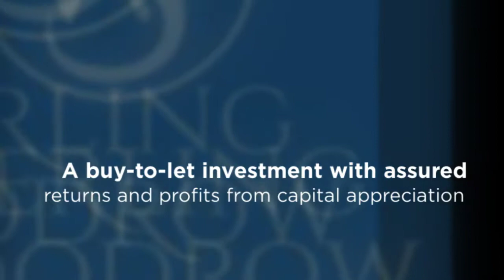Cambridge House - One Tower Bridge Buy-To-Let Investment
Cambridge House is among the most desirable, with many apartments offering stunning views of the river, Tower Bridge and the Tower of London.

As part of the One Tower Bridge development. it consists of a mixture of 2 and 3 bedroom, high specification apartments. This buy-to-let investment promises assured returns in the international hotspot location for investment.

Enquire by clicking through to this page.

Sterling Woodrow
84a High Street,
Billericay,
Essex
CM12 9BT
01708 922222